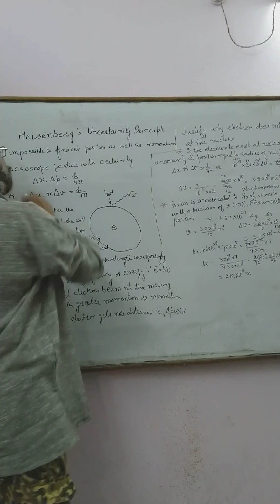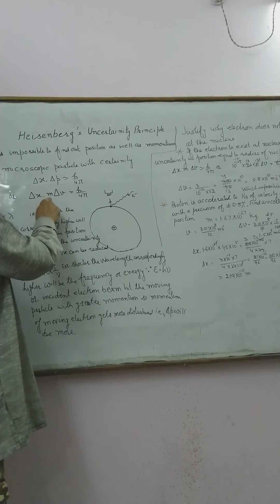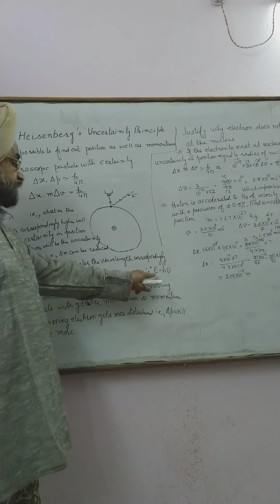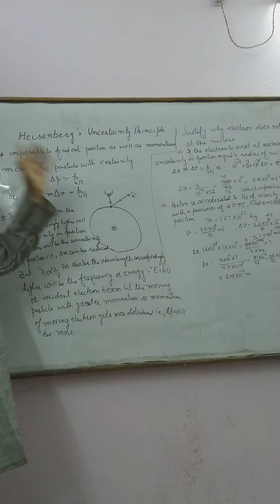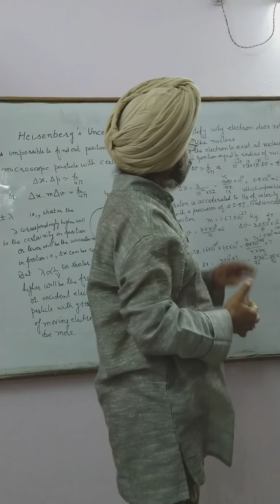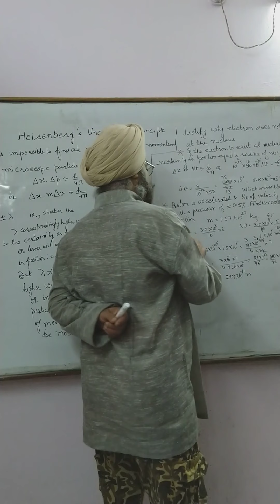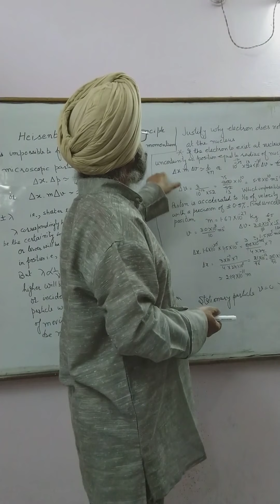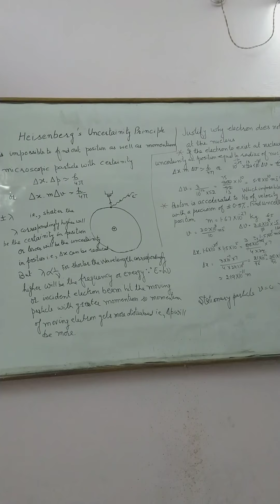21 May 2020